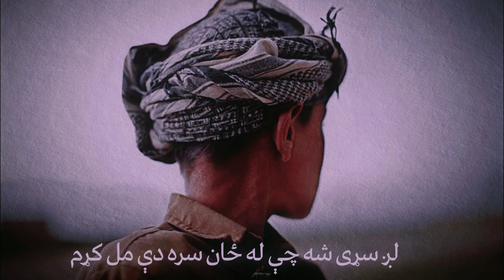Ijaz Ufaq - La Mastai Wa Raqeebano Ta Kanzal Krham - Pashto Ghazal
د خوشال خټک د پلونو خلورې ښکل کړم
له مستۍ و رقــــــــیبانو ته ښکنځل کړم

چې مې ځان کړ حـوالـــــــــــه د قام و غــم ته
یو سړی وم خدای په څو ورځو کې سل کړم

چې ته راشې، غزل راشي، څراغ بل کړم
چې ته لاړه شې زه لوبې په پینسل کړم

شوق د ښکلو او د سرو میو د څښل کړم
دا یو کار د سړیتــــــوب دی دا به تل کړم

بوسه راکړه چې اروا دې د غــــزل کړم
غاړه راکړه چې تصویر دې مکمل کړم

قــامپرست یې کړم په وینه او په مینه
زه پوره یم څه حاجت چې ځان تلل کړم

لږ انکــــار کوه، لږ سوچ کوه، لږ مــــینه
لږ سړی شه چې له ځان سره دې مل کړم

- خان زمان کاکړ